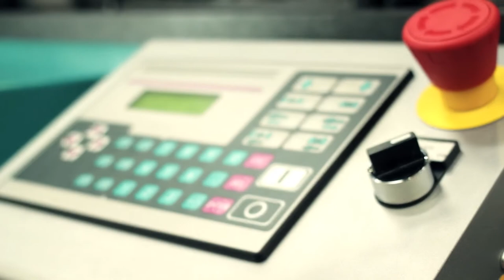MAXI LINE - XSMART3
XSMART3 is an automatic double column bandsaws for straight cuts and totally managed by CNC with 7" touch screen display with easy, intuitive and user-friendly interface, making the perfect working tool for professionals and for every production environment and for mechanic workshops. The machine has a full metal carter system to protect the user while working, but the opening system give easy access to all sides for maintenance.